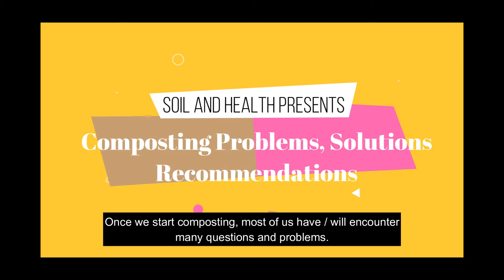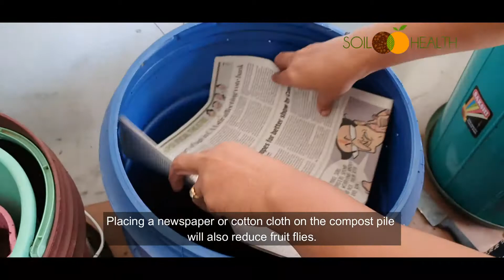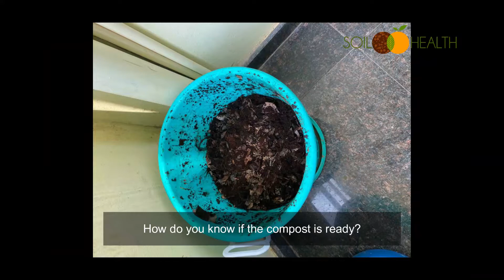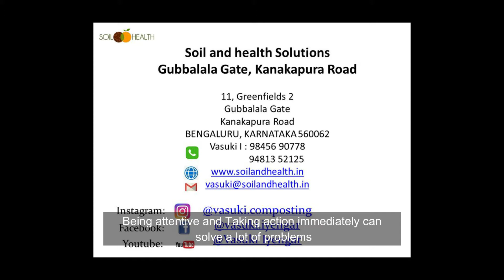മലയാളം: Aerobic Composting problems, solutions and recommendations in Malayalam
മലയാളം: Aerobic Composting problems, solutions and recommendations in English
Voice Over: Suvitha Ajit and Malathi Ramanan